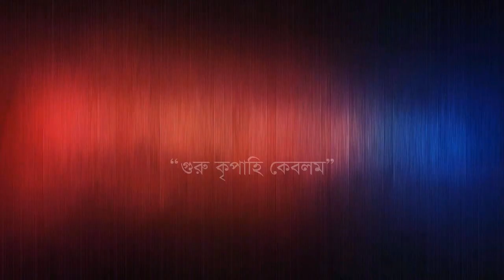জয়গুরু কীর্তন | উঠিতে জয়গুরু বসিতে জয়গুরু জয়গুরু জপের মালা | মধূরম জয়গুরু মহানাম কীর্তন - সন্দ্বীপ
”জয়গুরু,জয়গুরু,জয়গুরু”
সদগুরু শ্রী ১০৮ স্বামী নিগমানন্দ স্বরস্বতী পরমহংসদেব প্রবর্তিত ঠাকুরের সার্বভৌম ভক্তসম্মিলনী, জেলা ভক্তসম্মিলনী, পৌর্ণমাসিক সংঘ, এবং বিশেষ সংঘের সব ধরনের গান, বক্তৃতা, আরতী, গীতা পাঠ, ঠাকুর সম্পর্কে আলোচনা এবং হিন্দু ধর্মীয় সব ধরনের অনুষ্ঠান দেখতে ও শুনতে ঠাকুরের এই চ্যানেলটিকে সাবস্ক্রাইব করুন।

এই লিঙ্কে।

"keyword"
জয়গুরু কীর্তন,
উঠিতে জয়গুরু বসিতে জয়গুরু জয়গুরু জপের মালা,
উঠিতে জয়গুরু,
বসিতে জয়গুরু,
জয়গুরু জপের মালা,
জয়গুরু বলে দুবাহু তুলিয়া,
মধূরম জয়গুরু মহানাম কীর্তন
জয়গুরু জয়গুরু জয়গুরু জয়,
জয়গুরু জয়গুরু ,
জয়গুরু জয়গুরু বলে ডাকি বারবার,
জয়গুরু জয়গুরু গান,
joy song,
nigom song,
nigom kirton,
nigomananda gaan,
sadhguru song,
joy guru joy guru joy guru devo,
joy guru joy bole shuru karo din,
guru narayan kori nivedan,
jago jago gurudevo,
joy guru joy guru bole daki bare bar mp3 song,
joy guru naam kirtan,
joy guru joy guru guru param pita,
joy radhe radhe gaan,
joy guru media
eso premomoy nigamananda song,
thakurer gaan,
jay guru,
ki diye pujibo guru,
nigomananda gaa,
joyguru song,
shyama sangeet,
sadhguru nigamananda,
sadhguru nigomananda